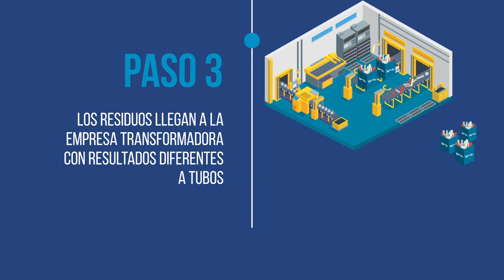Ferreterías Azules de Pavco Wavin | Proceso de reciclaje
Ferreterías Azules - Proceso de reciclaje- Te contamos como es nuestro ciclo de reciclaje de sobrantes de tubería de PVC. Aquí te contamos más sobre los puntos donde podrás llevar tus residuos para que juntos nos sumemos a cuidar el planeta.